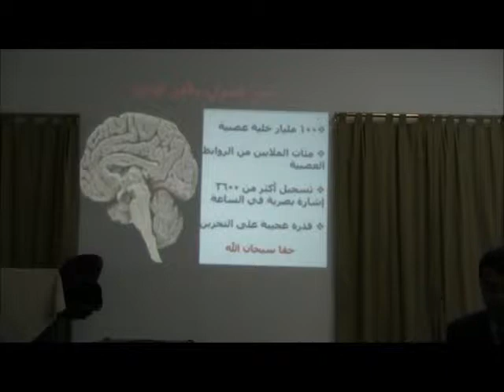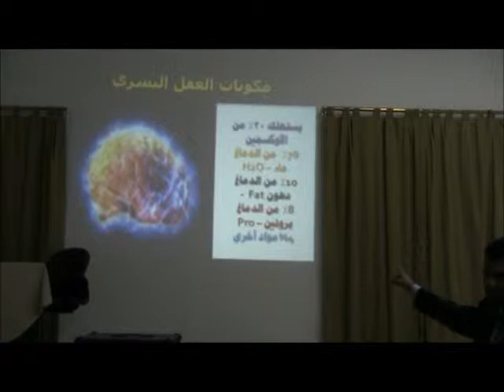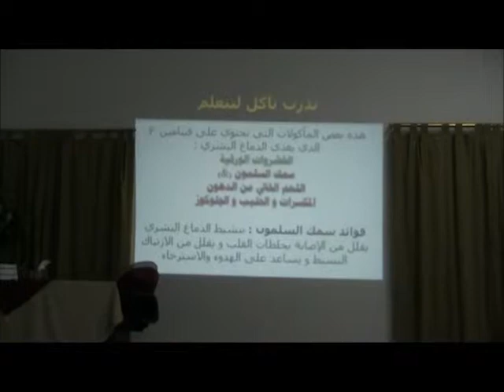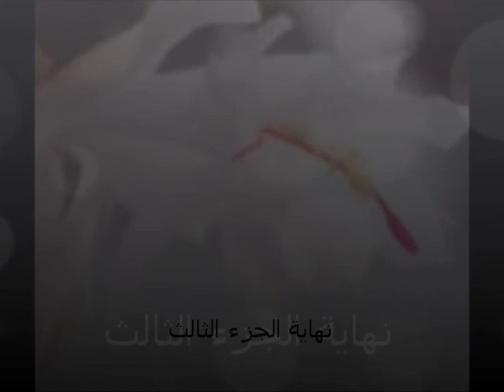تعلم مهارات التفوق الدراسي ج 3 للمدرب مسعد السخاوي